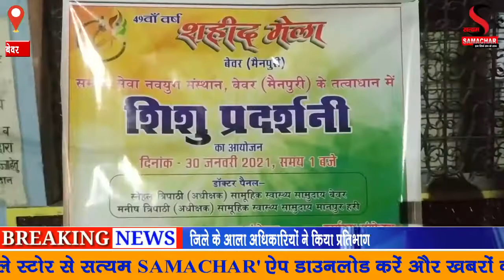शहीद दिवस पर शहीद मंदिर में कार्यक्रम का किया गया आयोजन जिले के आला अधिकारियों ने किया प्रतिभाग बच्च